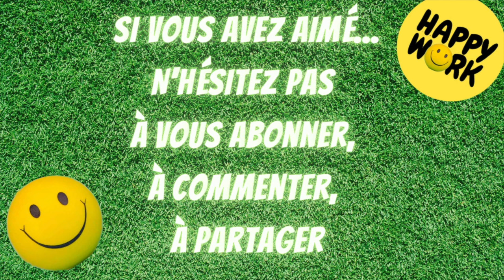Happy Work - Les 3 tendances bien-être au travail 2024 - Gaël Chatelain-Berry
Dans cet épisode je partage les trois tendances qui vont façonner le bien-être des salariés en 2024 :

Tendance 1 : La flexibilité au travail ➡️ 👍

Les salariés veulent pouvoir choisir où et quand ils travaillent. Ils sont plus de 80 % à souhaiter une flexibilité accrue. Les entreprises qui offrent cette flexibilité à leurs salariés attireront et fidéliseront les meilleurs talents.

Tendance 2 : La réflexion sur le présentiel ➡️ 🤔

Les entreprises commencent à se poser la question de la nécessité du présentiel. Si le présentiel est important pour le travail collaboratif, il ne doit pas être synonyme de présence obligatoire au bureau. Les entreprises doivent repenser l'organisation du travail au bureau pour qu'il soit plus efficace et plus agréable.

Tendance 3 : La santé mentale des salariés ➡️ 💕

La santé mentale des salariés est enfin un sujet pris au sérieux par les entreprises. Elles mettent en place des actions pour prévenir le stress et le burn-out. Les entreprises qui prennent soin de la santé mentale de leurs salariés sont plus productives et plus rentables.

Conclusion :

Ces trois tendances montrent que le bien-être au travail est devenu une priorité pour les entreprises. Les entreprises qui s'engagent à améliorer le bien-être de leurs salariés seront plus compétitives et plus attractives.

Appel à l'action :

Si vous êtes salarié, n'hésitez pas à parler de votre bien-être au travail avec votre manager 🗣. Vous pouvez également vous renseigner sur les actions mises en place par votre entreprise en faveur du bien-être des salariés 💡.

Si vous êtes entrepreneur, prenez conscience de l'importance du bien-être au travail pour vos salariés 👨‍💻. Mettez en place des actions concrètes pour améliorer leur bien-être, quel que soit la taille de votre entreprise 🏢.

0:00 Introduction

0:35 Tendance 1

1:50 Tendance 2

3:13 Tendance 3

5:11 Conclusion

5:54 Petite alerte
Gaël Chatelain-Berry